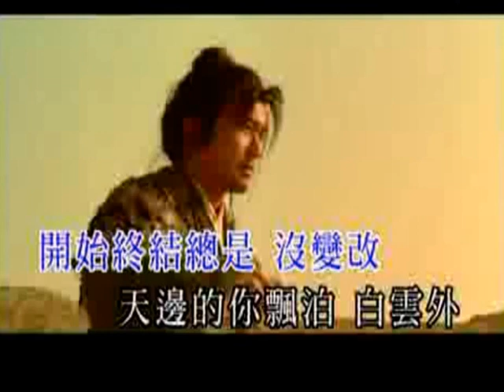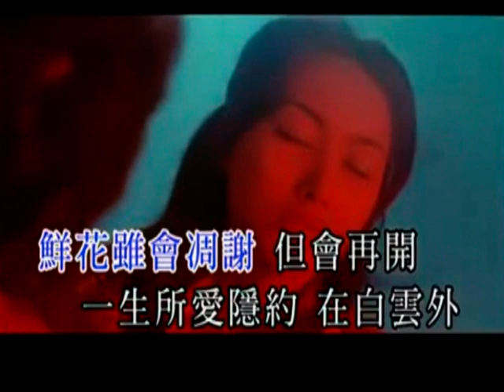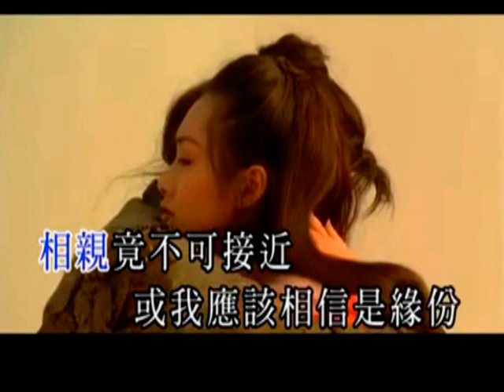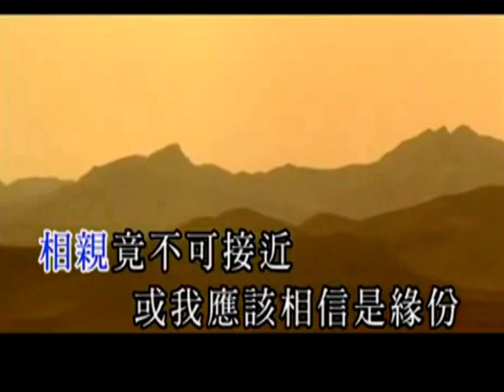盧冠廷 一生所愛 Karaoke 純音樂